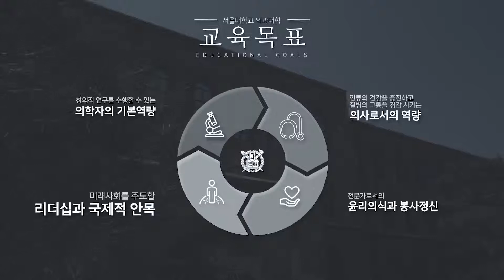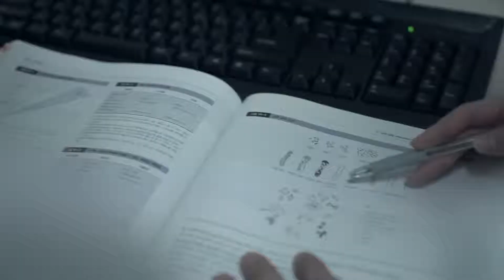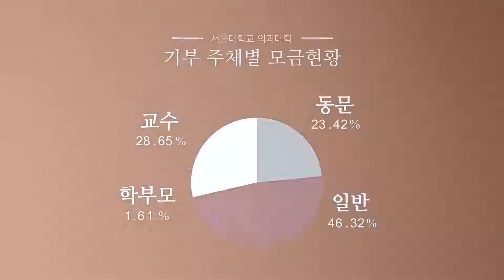서울대학교 의과대학 홍보동영상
100만 회원 네이버 교육카페 '공부 잘했으면 원이 없겠다. 정말!!' 공잘원 내신기출천국
전과목 내신 기출문제, 무료 학습자료 신세계!